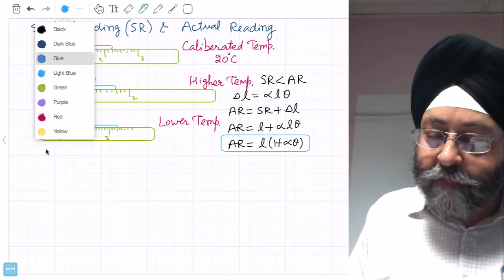Thermal Expansion 2